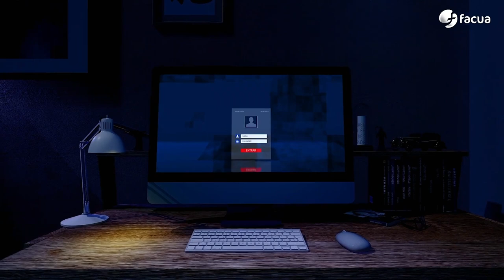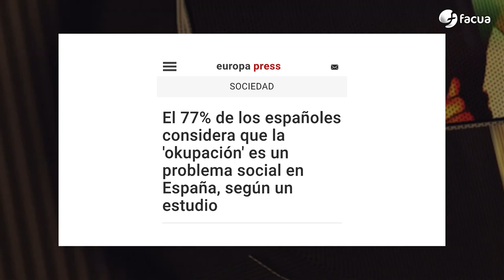Así nos mienten sobre la okupación para vendernos alarmas y seguros En Ocasiones Veo Fraudes #23 F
00:00 Ministro Garzón, ¿no decía que "sí se puede"?
03:00 En el último episodio...
03:54 Lidl retira el limpiador para coches denunciado por FACUA al poder confundirse con un refresco.
04:45 FACUA recibe reportes de siete estallidos de latas de tónica a la venta en Lidl.
05:43 Aseguradoras y empresas de alarmas hacen negocio con el fantasma de la okupación.
08:35 Terror en el supermercado: La misma marca de aceite de oliva se vende hasta 4 euros por litro más cara en función del supermercado.
10:48 Te ayudamos: Si sufres intoxicación o accidente por irregularidades en un producto, podrías reclamar una indemnización.
13:39 Te puede pasar a ti: Orange llegó a cobrar a una usuaria 101 recibos por un servicio que nunca había solicitado ni utilizado.
16:53 Despedida
17:39 La llamada al mánager Sergio Pazos.

De con Licencia Atribución de Creative Commons (reutilización permitida)